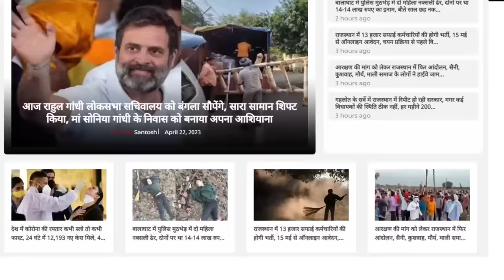Ravindra Singh Bhati ने Hemaram को दिया करारा जवाब | Ravindra Singh Bhati Vs Hemaram Chaudhary | TFI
Anchor/Reporter - Sheikh Juhi